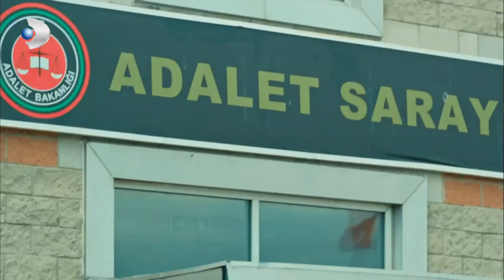Masalın Sonu Mutlu Bitti - Tatlı İntikam Özel Klip